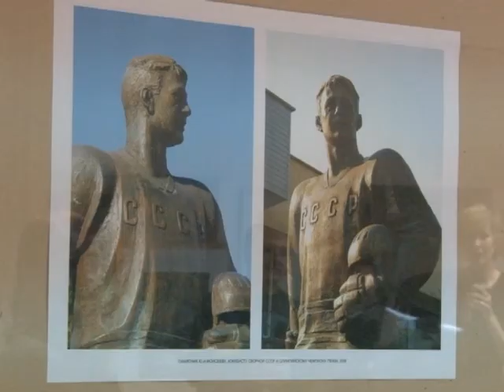В Заречном открылась выставка Александра Хачатуряна